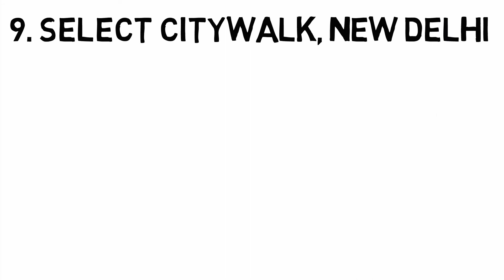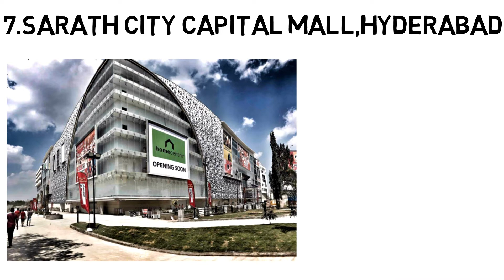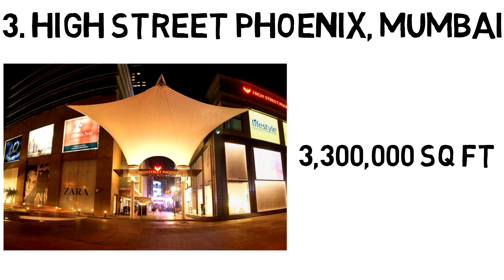Top 10 Largest Mall In India 2020 | Biggest Mall In India 2020 | Top 10 Shopping Mall In India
Hello Guys,

This Video Is About Top 10 Largest Mall In India 2020 | Biggest Mall In India 2020 | Top 10 Shopping Mall In India